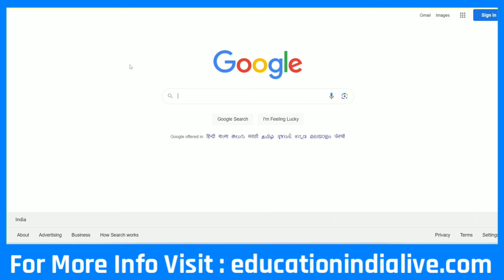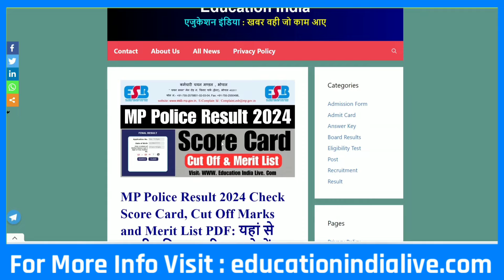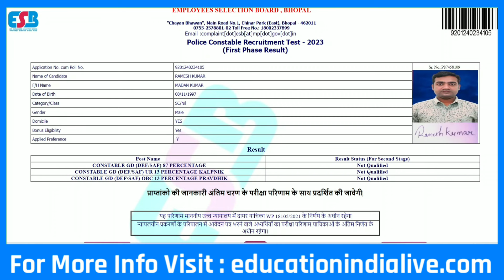MP Police Result 2023 Kaise Dekhe || How To Check MP Police Result 2023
Exclusive Report .